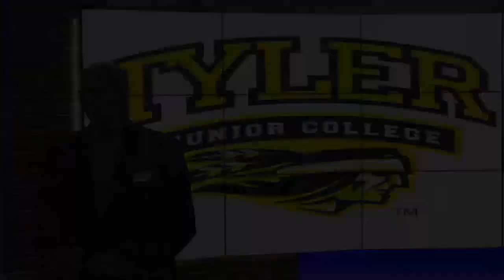Rashaun Woods comments on his first season as Tyler football coach